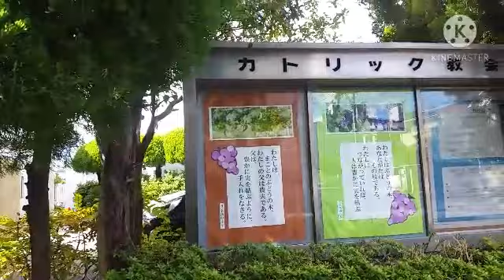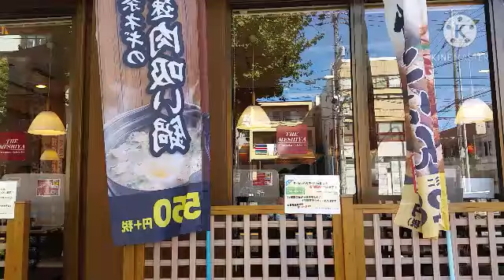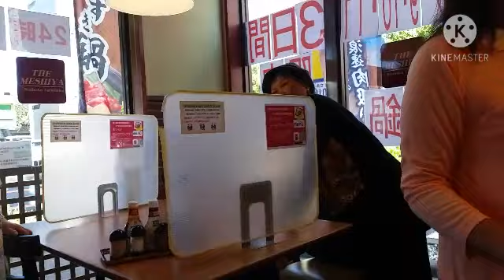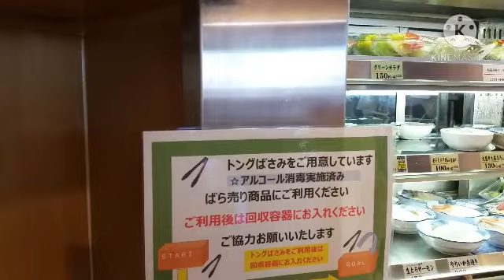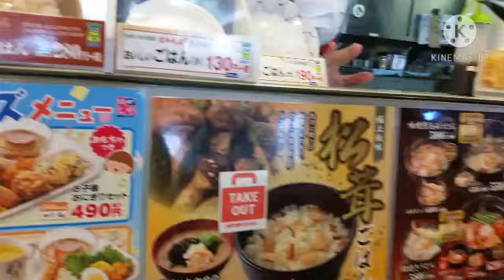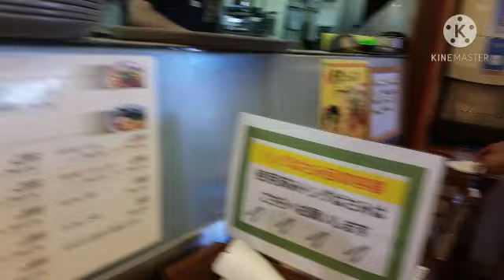Catholic Church#Gotanjo Church#Japinas Vlogs#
hindi kaman araw araw bumibisita sa tahanan ng panginoon araw araw knman nananalangin at sumasaampalataya sa knya at ndi nkakalimot mgpsalamat god bless u all,